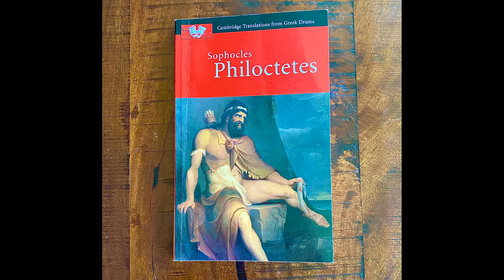SOPHOCLES' Philoctetes - On Pity and Conscience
This episode on Sophocles’ Philoctetes will be focused on the ways in which Neoptolemus, the son of Achilles, evolves a conscience on encountering the extreme pain and anguish of Philoctetes.  Philoctetes has been abandoned by the Greek army on the uninhabited island of Lemnos for nine years, and in the tenth year Neoptolemus is brought by Odysseus to try and retrieve through trickery Herakles’ magic bow and arrows that are in possession of Philoctetes for use in the Trojan War.  Things start well for Neoptolemus but quickly unravel once he gets to know the full extent of Philoctetes’ condition.